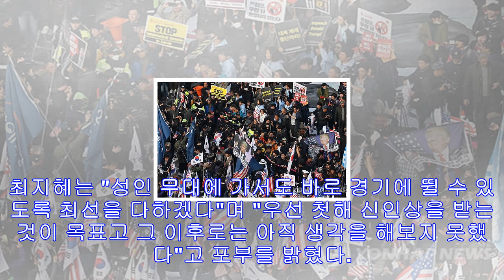핸드볼 1순위 지명 최지혜 "첫해 목표는 신인상"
최지혜 (서울=연합뉴스) 김동찬 기자 = 2018 여자 실업핸드볼 신인드래프트 전체 1순위 영예를 안은 최지혜(18)는 아직 고등학생 신분인 올해 성인 대표팀에 뽑힌 유망주다. 8...